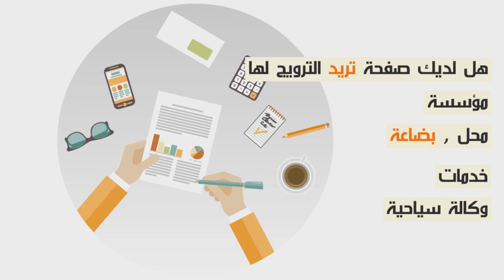إدريس الروخ... السنما في المغرب في تطور والجيل الجديد يبرزها للعالمية...